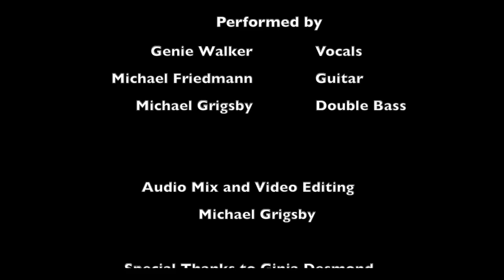Old Places, Old Faces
Genie Walker    Vocals, lyrics
Michael Friedmann   Guitar
Michael Grigsby   Double Bass, video and audio editing

Joe Sample    Composition